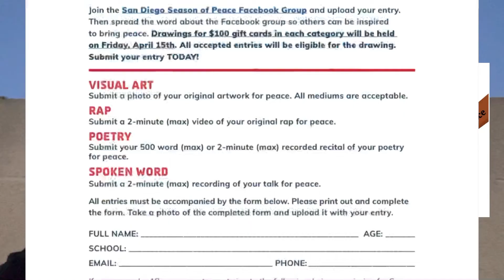Win a pair of free Nikes or a $100 gift card!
Join our group Facebook page “San Diego Season of Peace” and also enter our creative taken for peace drawing by submitting on our Facebook page a video on tap or spoken word; visual art  or a poem.

Our Season of Peace is from March 19 through April 15 calling for a ceasefire and having a conversation about non violence.

During “Season of Peace” we want “No Shots Fired.”